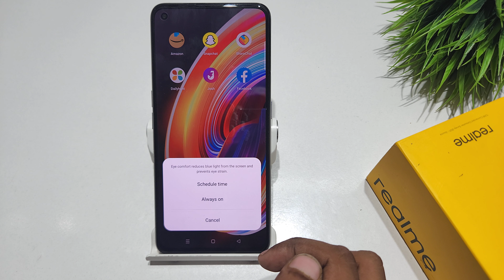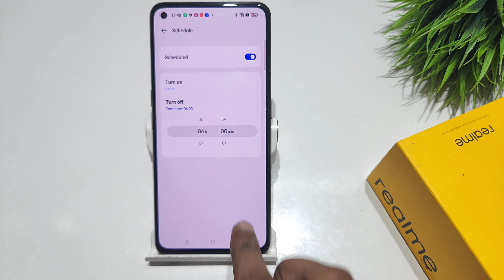How to enable eye comfort in Realme x7 pro, x7 5g | Realme x7 me eye comfort kaise lagaye